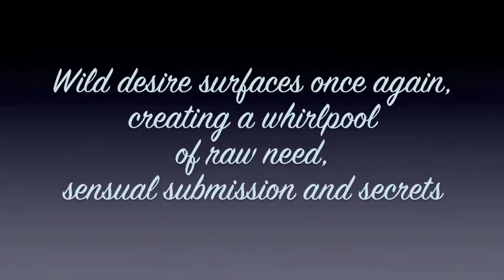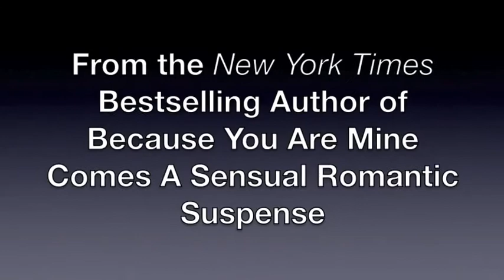"Release" by Beth Kery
Book Video for Release by Beth Kery
Mass Market Paperback available April 2, 2012
Publisher: Berkley Heat

Synopsis:
Genny loved her husband Max, but something was missing—a sexual charge that was instead ignited by his business partner, Sean. He was ruggedly handsome, with a heart-stopping smile and a slow, sexy New Orleans drawl that made Genny weak. The more time they spent together, the stronger the attraction between them became and when her husband offered to share her with Sean for one intoxicating night, both Genny and Sean were too tempted to refuse.

That night in the company penthouse, Max and Sean showed Genny the heights of ecstasy. But it was Sean who scored her very spirit, and one-on-one, they were red hot. But as Genny learns, there's a price to pay for such impulsive pleasure. What began as a night of forbidden desire spirals into a whirlpool of murder, sensual submission, secrets, and a scorching passion that threatens to consume everyone it touches.